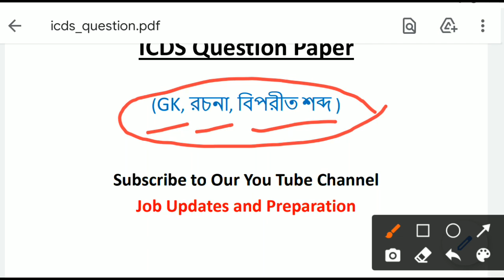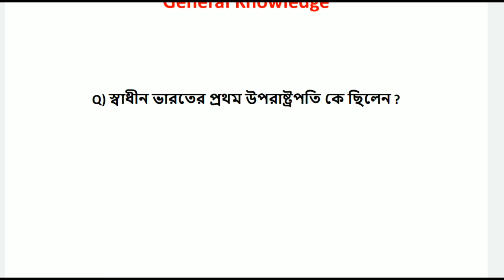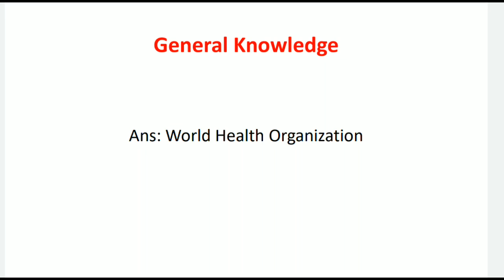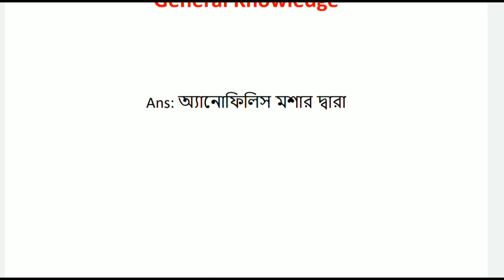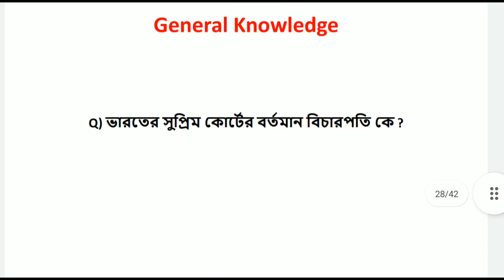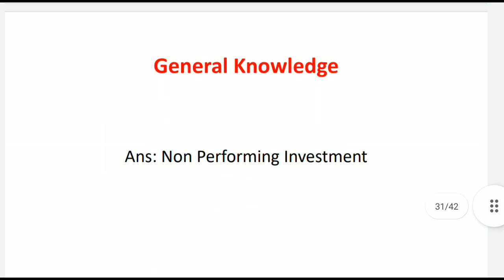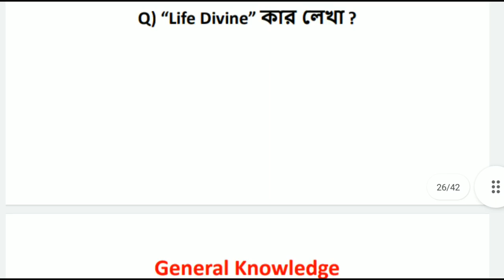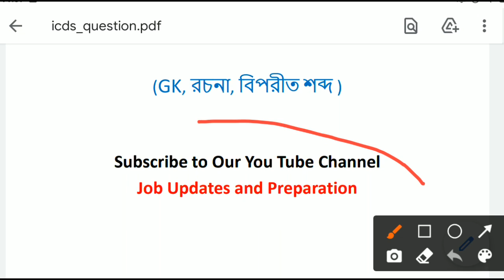ICDS Previous Year Question Paper ~ ICDS Question Latest ~ Job Updates and Preparation